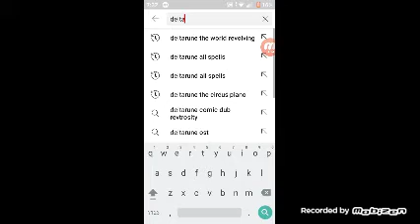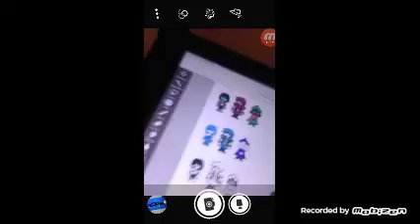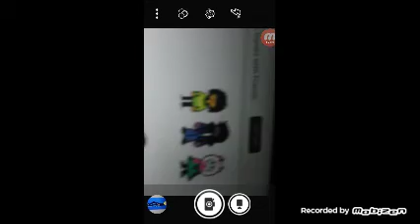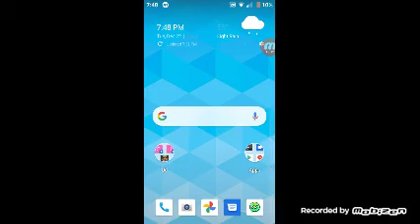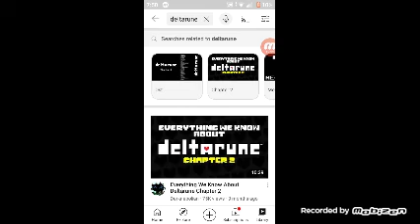the determined boi the fluffy boi and the mean girl are smash fighters now